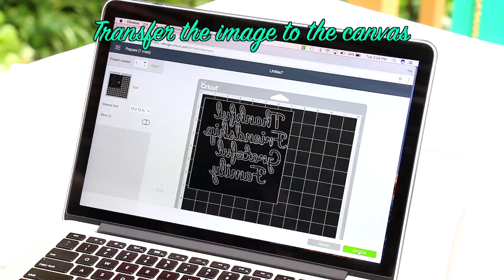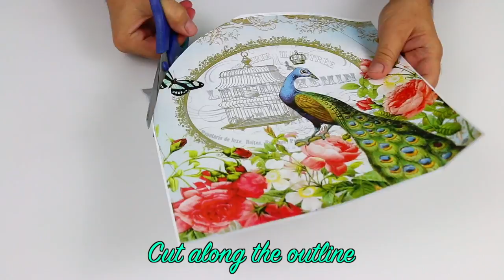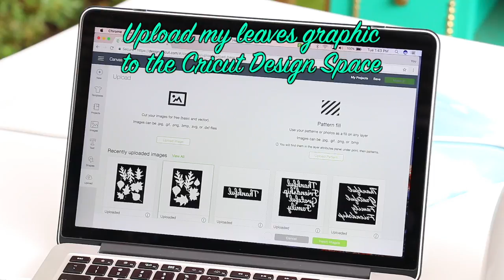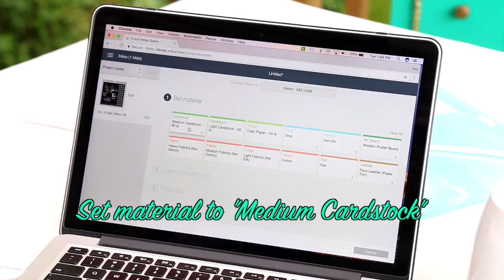HOW TO: Peacock Inspired Thanksgiving Table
Create a boho look for your Thanksgiving table this year with these project ideas from Mark Montano.

Create a boho look for your Thanksgiving table this year with these project ideas from Mark Montano. From wreaths to napkins and everything in between, Mark is sharing all the details for creating a cohesive, yet eclectic Holiday table!